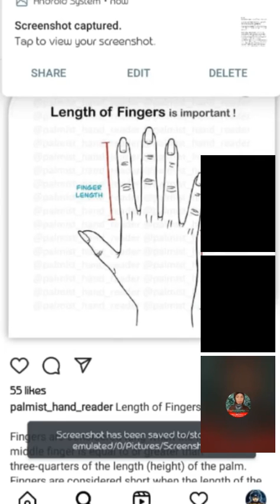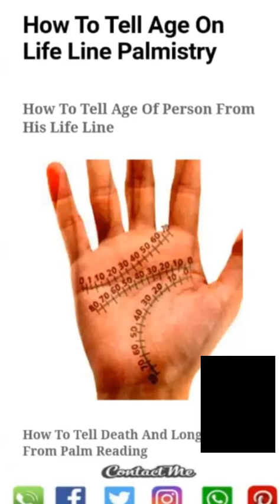Tiktok live Vol 2-5